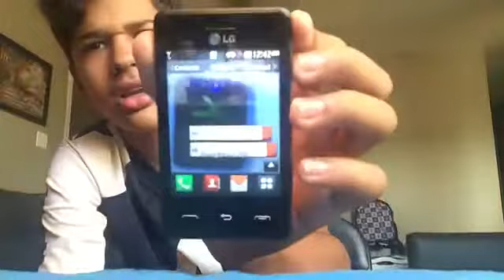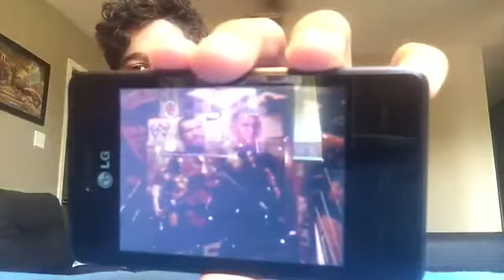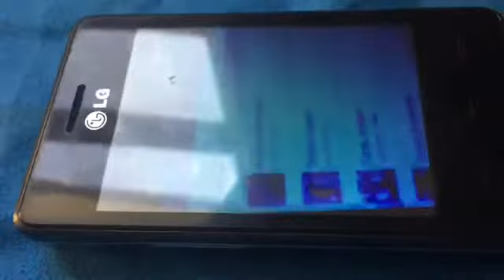Reacting to old pictures and videos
More
Videos
To
Come